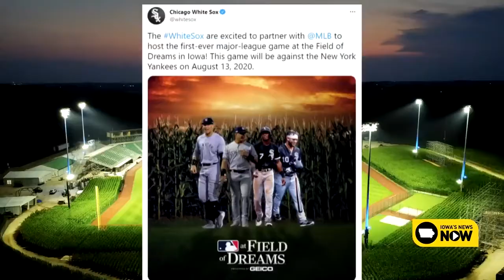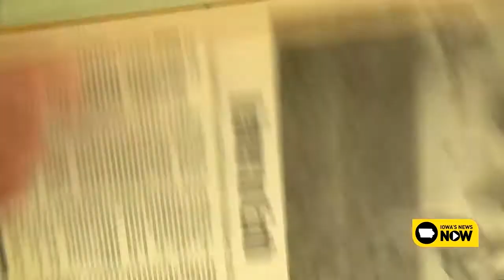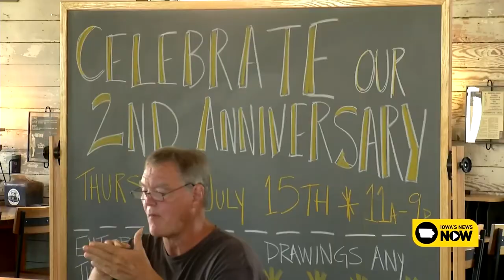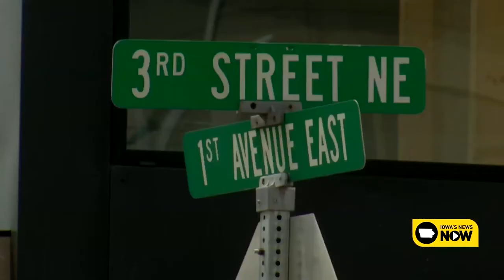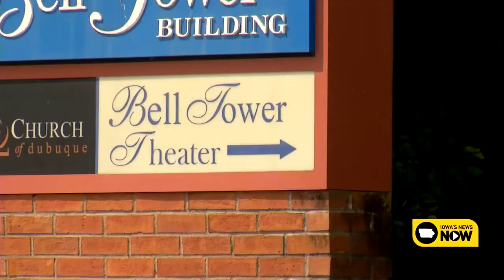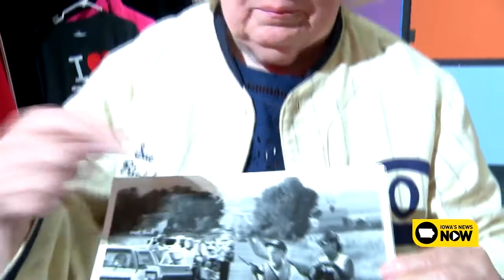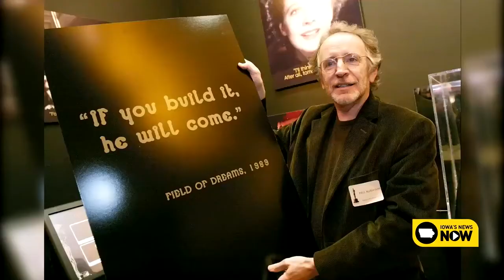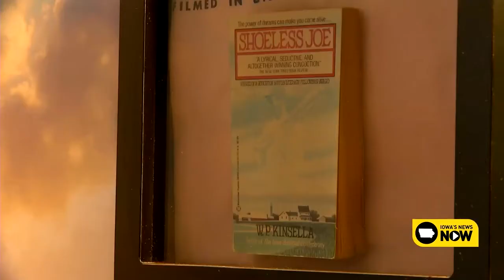This is Heaven: Field of Dreams 2021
An Iowa's News Now special ahead of the 2021 MLB Field of Dreams game between the New York Yankees and Chicago White Sox.